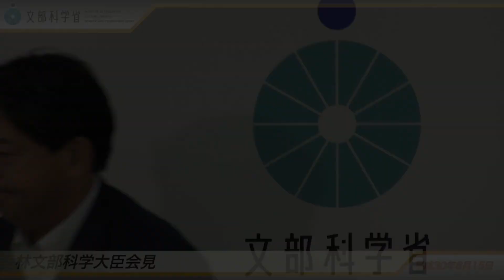林文部科学大臣会見(平成30年8月15日)：文部科学省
平成30年8月15日に行われた林文部科学大臣の記者会見の模様です。
※YouTubeの字幕表示機能については、精度に限界があり、必ずしも発言内容と一­­­致するものではございません。
また、不適切と思われる字幕につきましては削除しております。何卒ご了承ください。

会見録のテキストにつきましては、下記のページでご覧いただけます。